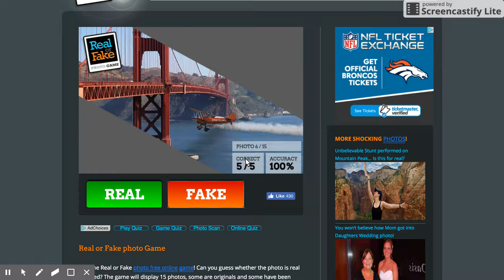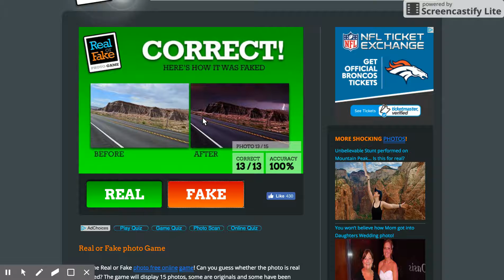93% YEAH | Real or Fake Photo Game